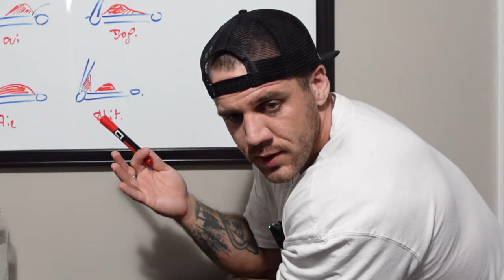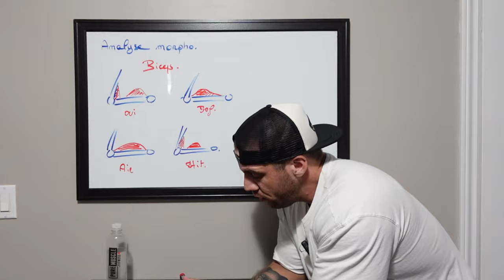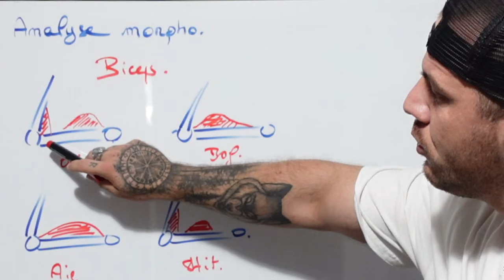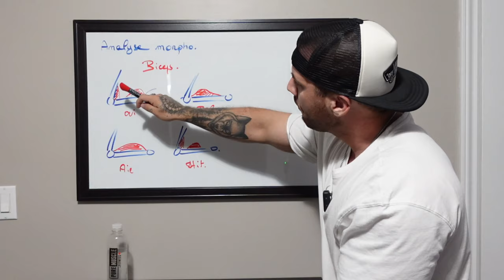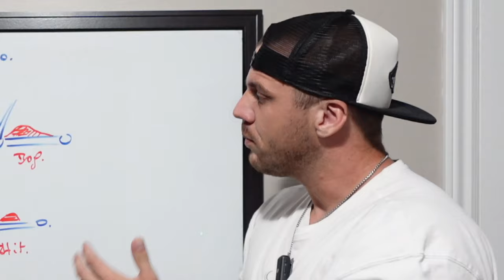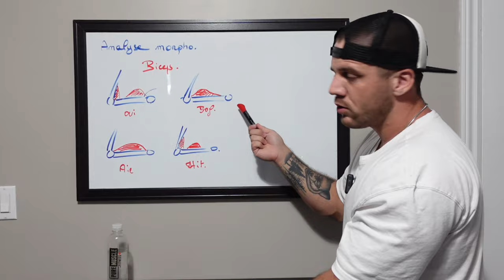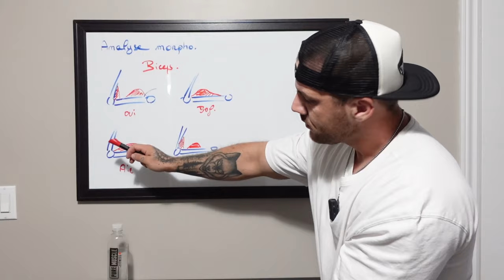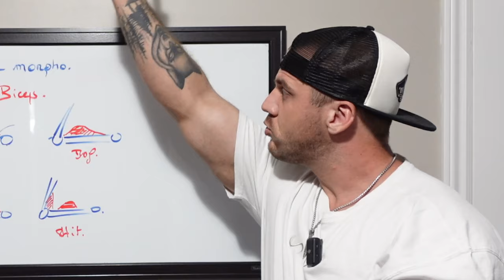EP#41 : PIERRE, POURQUOI J'AI PAS DE BRAS ? :'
Pour toute demande de coaching :
COACHING COMPLET, LISTE D'ATTENTE SUR MON SITE

Dans cette série de vlog, je vous montre tous les aspects d'une préparation à une compétition de bodybuilding au Canada !

MON PARCOURS :

Coach sportif diplômé depuis 2017, je pratique la musculation depuis 10 ans. Compétiteur en bodybuilding depuis 2018, j'ai également pratiqué le vélo de route et le BMX pendant de nombreuses années.
Toujours soucieux de fournir le meilleur suivi à mes clients, j'ai complété mes connaissances en preparation physique avec la formation Bayesian bodybuilding, me permettant ainsi de maitriser l'aspect nutritionnel primordial à toute bonne transformation. Je mets également un point d'honneur à tenir mes connaissances à jour en consultant régulièrement les dernières études et ouvrages sur le sujet.
Je base mon travail sur l'anatomie et la biomécanique, éléments indispensables pour progresser sans se blesser. Je me charge de vous fournir les clefs afin que vous puissiez opérer au mieux votre changement de vie et atteindre vos objectifs.
Installé au Canada depuis 2022, je continue de me perfectionner auprès des professionnels de ce sport et ouvre mon coaching aux personnes motivées du monde entier.

Réalisation & Montage : @clara_lesr